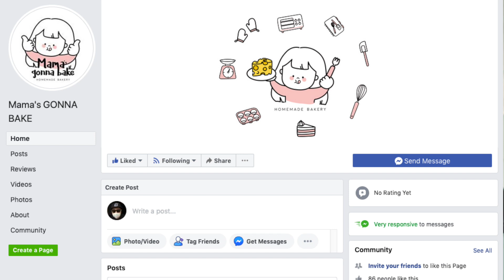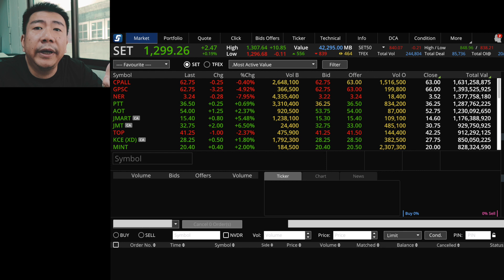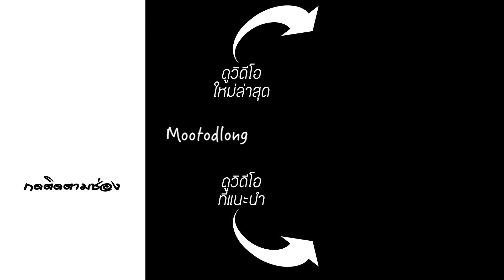ทดลองเล่นหุ้น : หมูเทรด ep.003 "วันนี้วันหยุด"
👕เสื้อยืด ช่องหมูทดลอง(official) 👉🏻